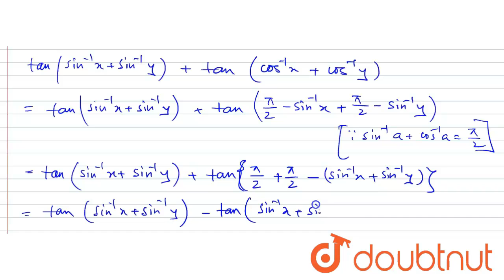`tan (sin ^(-1)x+sin ^(-1) y) +tan (cos^(-1)x+cos ^(-1)y)` |Class 12 MATH | Doubtnut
`tan (sin ^(-1)x+sin  ^(-1)  y) +tan  (cos^(-1)x+cos ^(-1)y)`

Online Class में Admission लेने के लिए यहाँ click करें :
👉Class 12 | CBSE Boards | English Medium :

👉 Have Any Query? Ask Us.